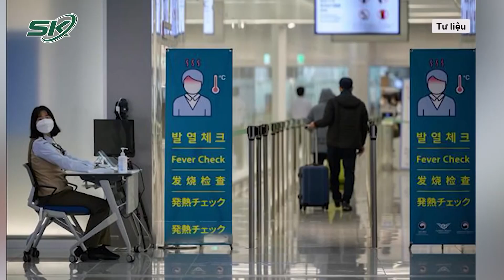Kinh Ngạc: Hàn Quốc Sử Dụng Trí Tuệ Nhân Tạo Nhận Diện Người Nhiễm Covid-19 | SKĐS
SKĐS | Liên quan đến những phát minh mới để phòng chống Covid-19. Một thành phố Hàn Quốc sẽ sớm triển khai hệ thống nhận diện khuôn mặt để theo dõi các trường hợp nhiễm virus SARS-CoV-2 nhằm tiết kiệm thời gian theo dõi và truy vết mầm bệnh.

Mời quý vị và các bạn xem thêm: F0 Hà Nội Tăng Kỷ Lục, Bí Thư Hà Nội Ráo Riết Chống Dịch, Tuyệt Đối Không Để Bị Động, Bất Ngờ